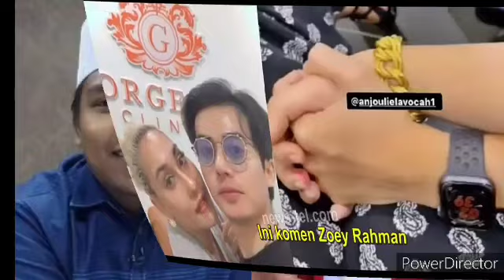Belum sebulan tunang watie sudah diabai? Akhirnya watie bongkarkan sesuatu..😱😭